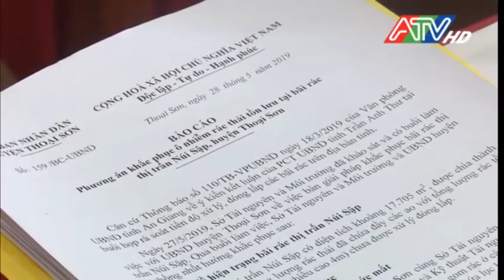Thoại Sơn tiếp tổ công tác liên ngành Trung ương khảo sát thực tế nông thôn mới